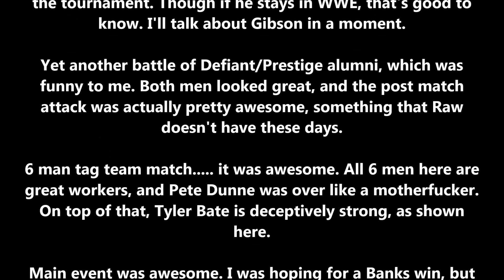WWE United Kingdom Championship Tournament 2018 Review